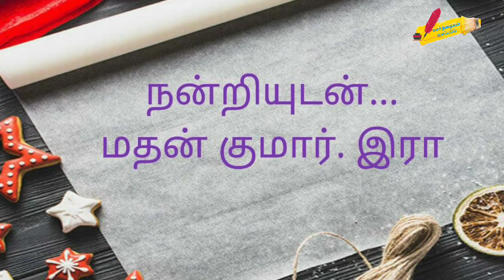இமையத்தின் செல்லாத பணம் கதை. காணொளி 3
This video tells the story about a girl who loves a local guy and met with a fire accident and it discusses the  circumstances of her family. It is the 3 rd video  of this story. It is very tragetic .